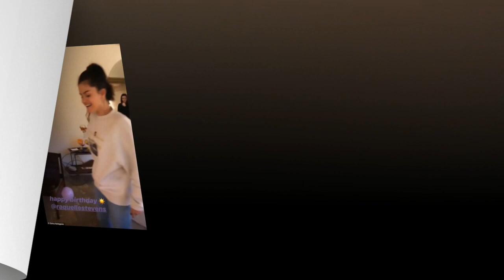Selena Gomez poses among a sea of pink balloons to celebrates her best friend's birthday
Selena Gomez poses among a sea of pink balloons to celebrates her best friend's birthday with gal pals